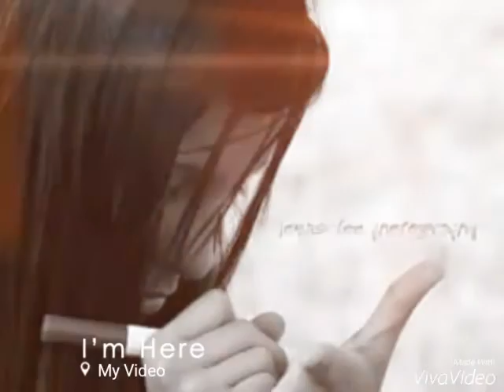To my beautiful baby girl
Mother's love